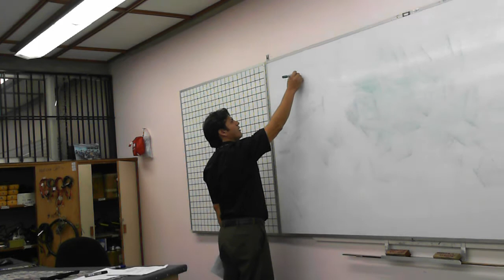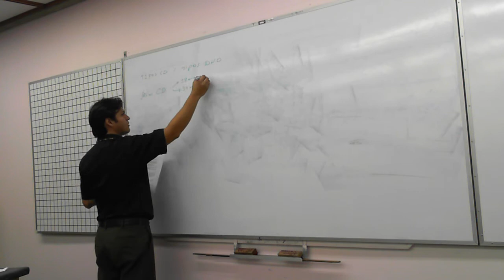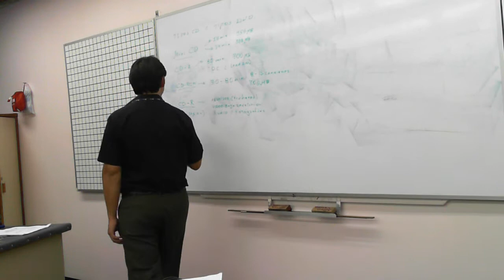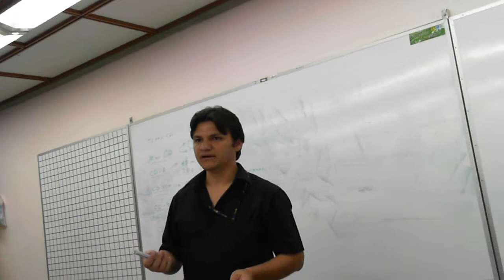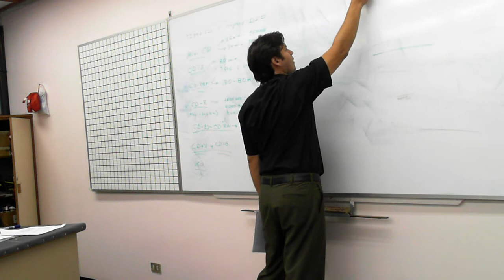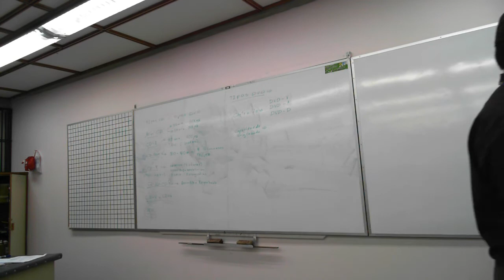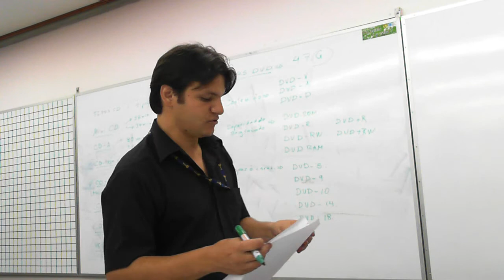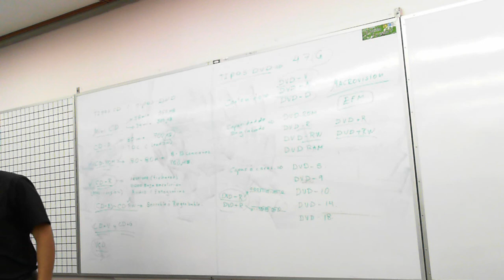Modulo DVD parte 3